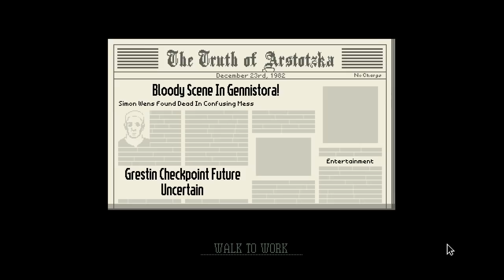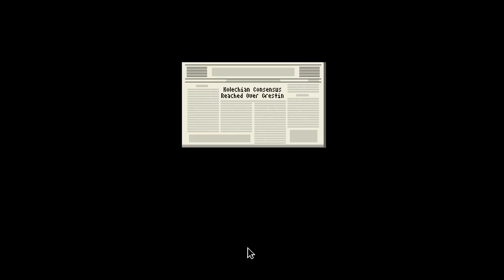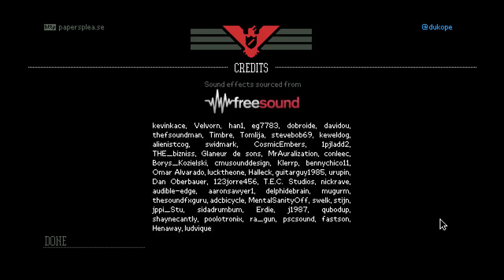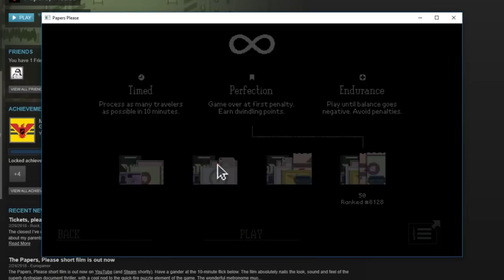Papers, Please w/ UDJ and TheNSCL - Episode 11 - Endless Documentation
The story mode may be wrapping up, but we're nowhere near done yet!